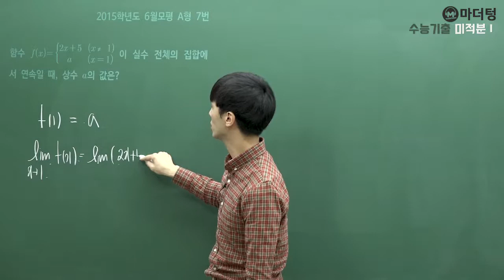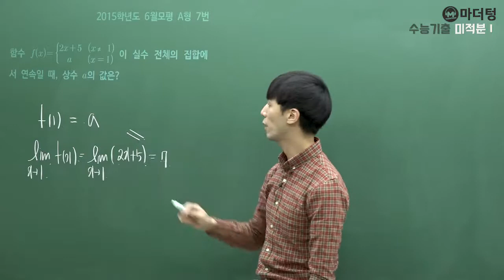[마더텅] [수학2] 2015학년도 6월모평 A형 7번 (풀이 : 손광현 선생님)